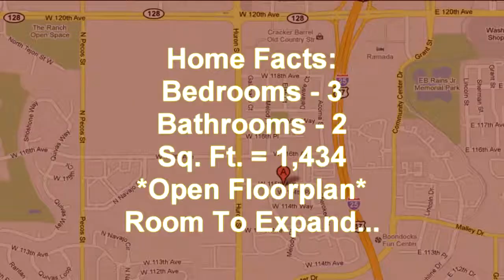For Sale by Owner Denver Area 603 W 114th Flat Fee MLS FSBO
For Sale by Owner Help Listings from Fort Collins Colorado to Tucson Az.  Check out this preview and see full Listing Properties Houses Lots Land and Custom Video Tours.  Don't miss this great deal, ready for move-in but not a short sale nor foreclosure.  Won't last!